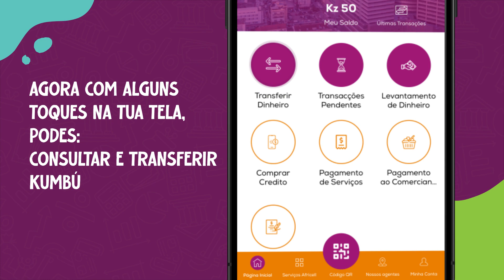Aplicação Afrimoney! Descarrega já!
Agora também podes gerir o teu Kumbú Rápido & Seguro com uns toques na tela, baixa já a app. Disponível na: